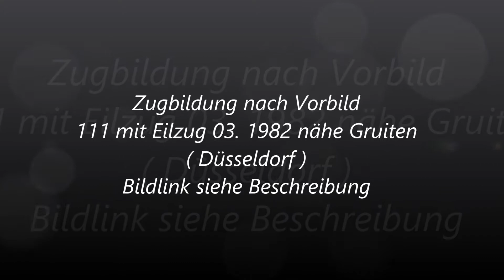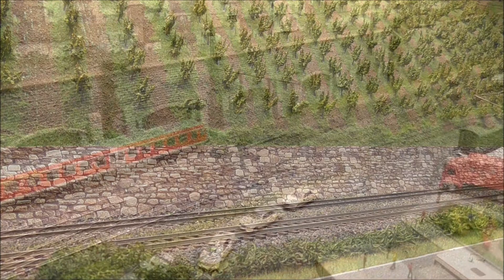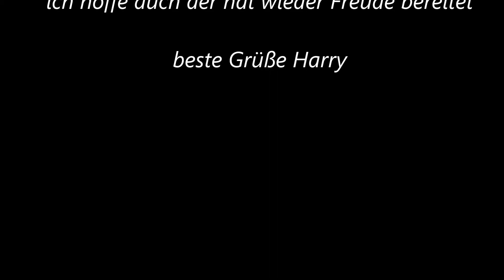Zugbildungen nach Vorbild , 111 mit Eilzug 1982 in Gruiten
hier wieder eine sehr schöne Garnitur zum nachbilden
S-Bahn 111 mit Eilzug  1982